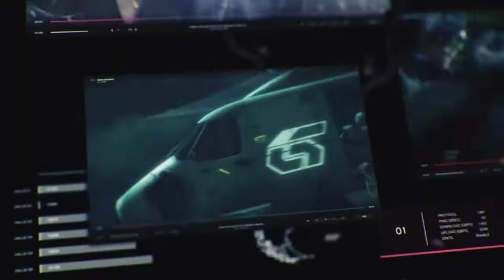TEKKEN™7 (PS4): Eddy TB [SEASON 2 PASS TALK]